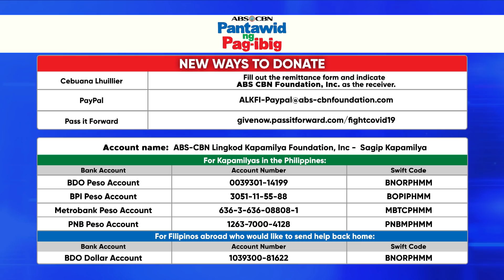Paul Desiderio Snacks From Home with Beau Belga | Extra Rice on The Score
Catching up with UP legend and PBA player Paul Desiderio. We get updates from his personal life, his rookie year, and how he helps his community during quarantine.